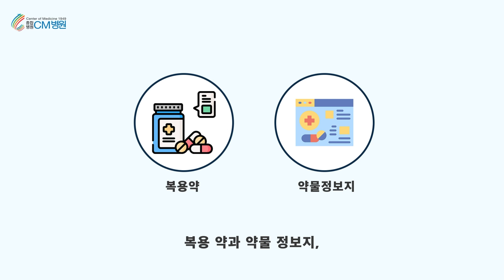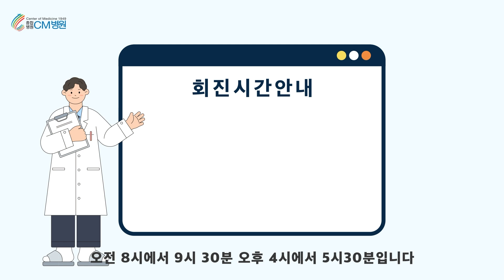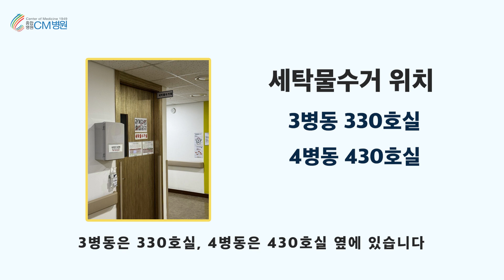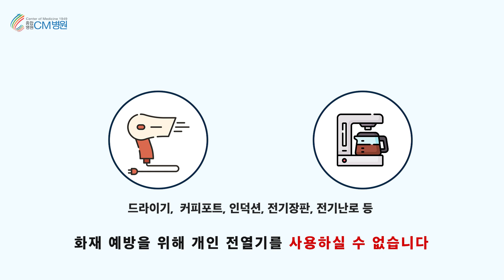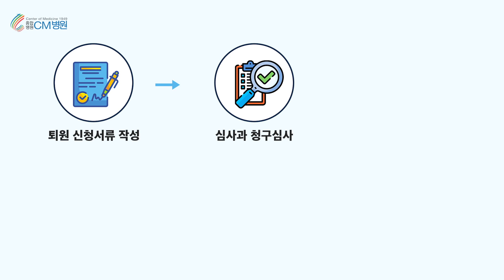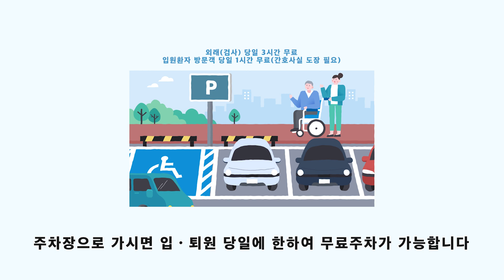CM병원 입원생활안내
입원 전 준비사항, 입원 중 생활, 퇴원까지
한 번에 알기 쉽게 정리해드립니다.